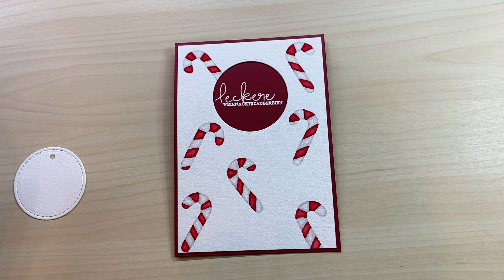Zuckerstangen / Candy Cane DIY - Tutorial mit Brush Pens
Ein kleines DIY Tutorial wie ihr selbst Zuckerstangen mit Brush Pens malen könnt um kleine Anhänger oder Karten für eure Lieben gestalten könnt. Schaut rein!

Arches Aquarell Papier
Colorya Brush Pens
Kuretake Wassertankpinsel

Ihr würdet mir gerne etwas zukommen lassen? Oder euch interessiert meine Meinung zu einem bestimmten Produkt?
Hier ist ein Link zu meiner Wunschliste bei Amazon 😊 Ihr könnt Dinge hinzufügen oder auch an mich schicken lassen! Bitte schreibt mir auch direkt, damit ich weiß, bei wem ich mich bedanken kann! ♥️

Hintergrundmusik:
Youtube Musikbibliothek

Als Amazon-Partner verdiene ich an qualifizierten Verkäufen. Mit nur einem Klick helft ihr mir diesen Channel zu unterstützen, ohne das es euch etwas kostet. Lieben Dank an jeden einzelnen, der mich unterstützt.